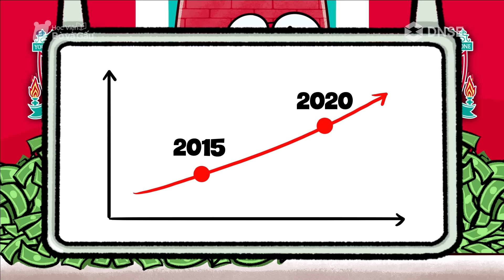LIVERPOOL - JURGEN KLOPP ĐÃ VIẾT LẠI LỊCH SỬ CHO LỮ ĐOÀN ĐỎ VÙNG MESEYSIDE NHƯ THẾ NÀO???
LIVERPOOL - JURGEN KLOPP ĐÃ VIẾT LẠI LỊCH SỬ CHO LỮ ĐOÀN ĐỎ VÙNG MESEYSIDE NHƯ THẾ NÀO??? | CÂU CHUYỆN KINH DOANH

Liverpool Football Club, hay còn được gọi thân mật là The Reds, là một trong những câu lạc bộ bóng đá lâu đời và thành công nhất nước Anh. Được thành lập vào năm 1892, đội bóng đã gặt hái được vô vàn danh hiệu trong suốt lịch sử lừng lẫy của mình, gồm 19 chức vô địch giải bóng đá vô địch quốc gia Anh (Premier League), 7 cúp FA, 8 cúp Liên đoàn bóng đá, 7 siêu cúp Anh, 6 cúp C1 châu Âu, 3 cúp UEFA, 4 siêu cúp UEFA.

Chào mừng các bạn đến với Học viện Bò và Gấu. Trong video lần này,hãy cùng chúng mình tìm hiểu về lịch sử hình thành và phát triển của cái đội bóng này nhé.

🎪 Mở ngay tài khoản giao dịch chứng khoán tại Entrade X qua đường link này và làm theo các bước để nhận ngay 200k nhé các bạn iu

🎪 Xem thêm các nội dung giải trí khác của chúng mình tại các kênh: